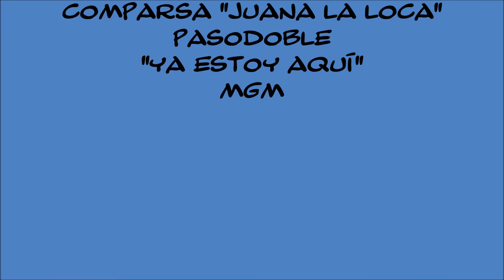LA COPLA DEL DÍA 14 10 2016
Derechos Humanos ve la gestión en Servicios Sociales "intolerable".
Denuncia que "el Ayuntamiento de Cádiz no avanza en la solución a los problemas de la ciudadanía". Considera "hiriente" que se apele a la falta de recursos.  Este área era una de las banderas de Por Cádiz sí se Puede cuando accedió al Ayuntamiento pero, sin embargo, a juicio de la Asociación Pro Derechos Humanos de Andalucía, la gestión deja mucho que desear.
En este sentido, esta entidad asegura que no pueden aceptar como argumento "la falta de recursos porque ninguna persona de nuestra ciudad debe quedar tirada en la calle o pasando graves necesidades". La asociación cree que ésta debe ser la prioridad por encima de otros planteamientos.(Diario de Cádiz)